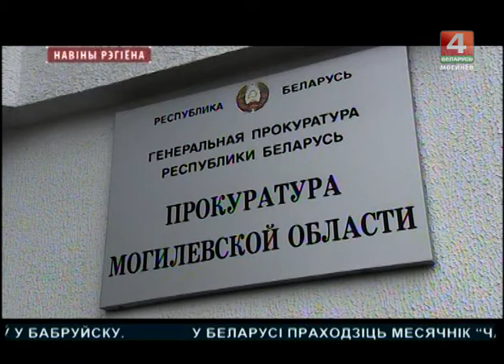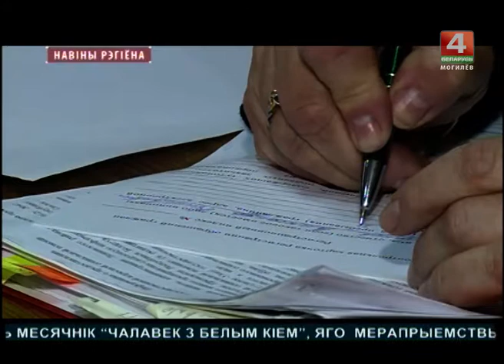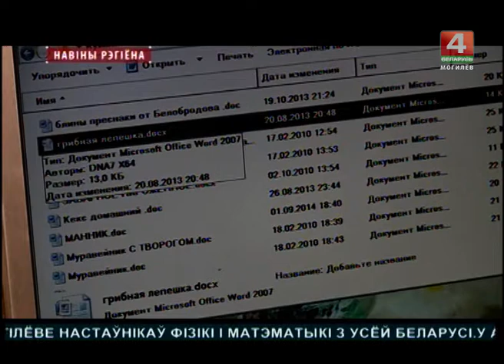Новости 02.11.2017 выпуск 15:30